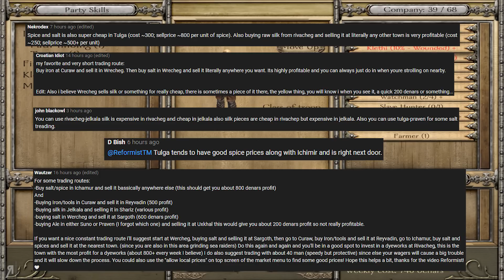[Ironman Challenge] Mount And Blade Warband Gameplay Let's Play Part 4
[Ironman Challenge] Mount And Blade Warband Gameplay Let's Play Part 4 - Join Reformia and receive your LOYALTY BADGE (among other perks)
● Giovanni Corona-M. ● Jemog1 ● Roberto H. ● David M. ● Op de Beeck W. ● Fyhrr Skvelt ● Rod S. ● Andrew S. ● John C. ● Kendo ● Matthew K. ● Frank F. ● Onishadow ● Kenneth R. ● Tate M. ● Sean M. ● Ole Gunnar K. ● Daniel Michael B. ● XenoDrone ● Viktor J. ● Lawrence E. ● Dean ● Sebastian E. ● Colton F. ● Stean H. ● Brandon J Y. ● Mattchu N. ● Matthew M. ● Joshua N. ● Thomas M. ● Vlad C. ● Quinn H. ● EmDe ● Bence J. ● Brandon N. ● Alex C. ● Kim M. ● Alexander S. ● Yasser A. ● David M. ● Carl_ ● DEADMAN ● Pierce R. ● Mystermask ● Neppy32 ● Cosine ● Snaker ● Lordofcinder ● cHolkien ● Andreas W ● Kegan V. ● Emma L.